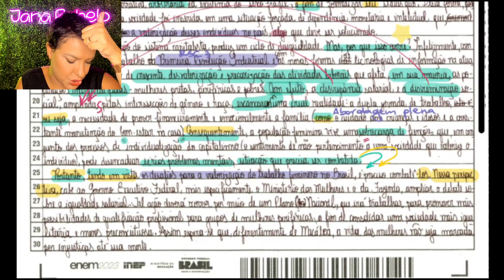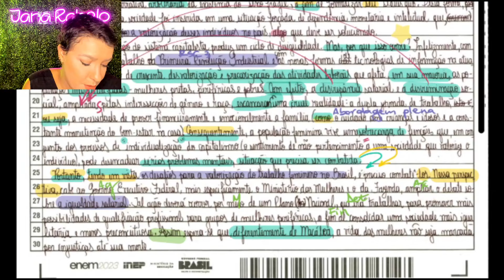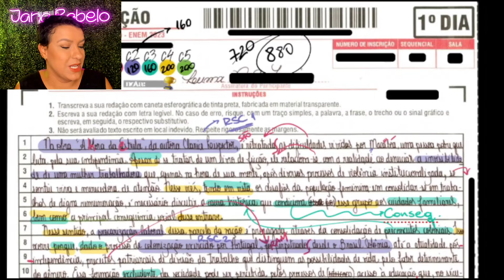A minha aluna REALMENTE TANGENCIOU o tema do ENEM 2023! | Jana Rabelo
COMO PROMETIDO, está no ar a segunda parte da POLÊMICA correção do texto da Luma que, embora tenha tirado um 900+ no ENEM 2024, tangenciou o tema, na minha opinião… Bora ver como vai se desenrolar essa história?
Me siga no Instagram: @janarabelo pra acompanhar conteúdos que se somam com os disponíveis aqui no canal (dicas de redação, livros, filmes e atualidades)
Quer ter seu texto corrigido por mim, aqui no canal?